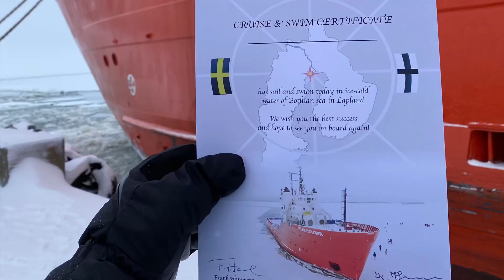Lapland’da Donmuş Baltık Denizinde Buzkıran Gemisine Binip Denize Girdik! #3 - Laponya Teaser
Lapland Bölgesinde, İsveç ve Finlandiya sınırında buzkıran gemisi ile Botni Körfezini dolaştık. Donmus Baltık Denizinin tam ortasında demirleyerek yüzme molası verdik! Detaylar için:

Finlandiya Vizesi (schengen) Nasil Alinir?